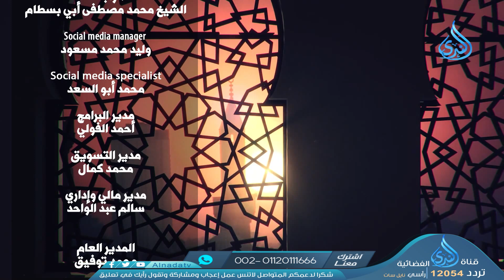تلقي النبي صلى الله عليه وسلم للوحي2 | نبأ عظيم | الدكتور أسامة أبو هاشم | 05